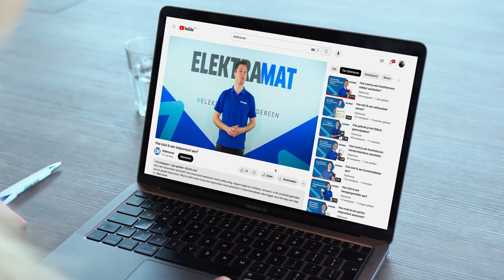Wij zijn Elektramat